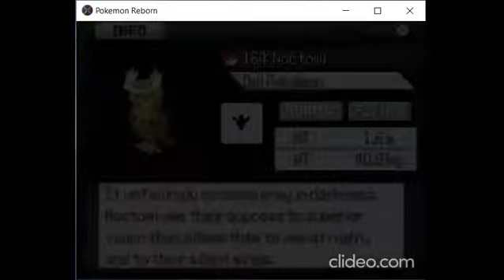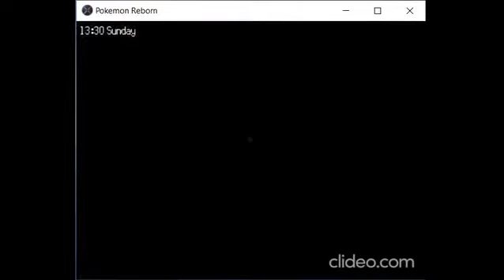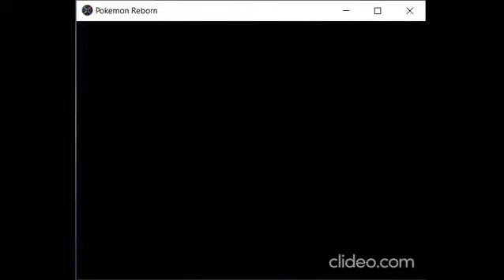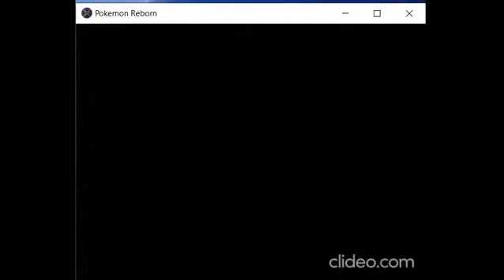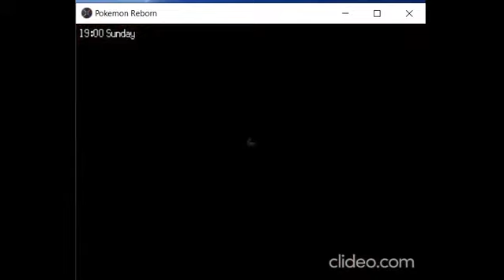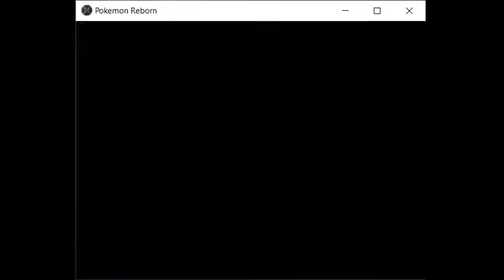Pokemon REBORN Part 11 Defeating COREY But hey where's my gym badge